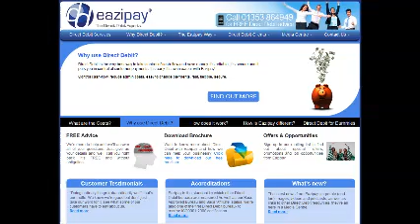Eazipay - Direct Debit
To be able to comprehend precisely how Eazipay works, we will need foremost to understand exactly what a direct debit can be. It truly is basically an instruction of the client to their own financial institution allowing an enterprise or individual to send funds from their bank account. This means that every month or at what ever rate of recurrence your payments are setup for, you'll receive money promptly.